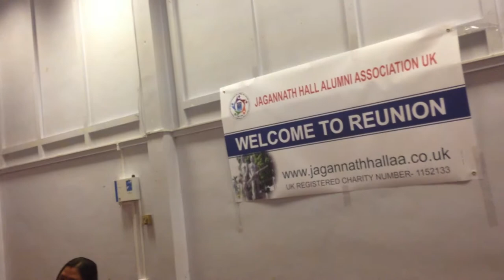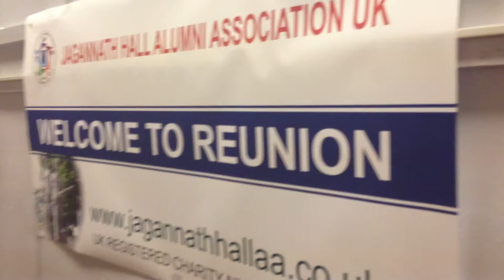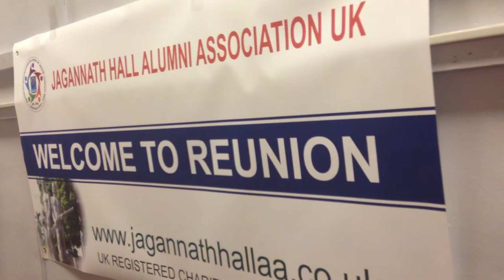Jagannath Hall Alumni Association UK Group music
jagannath Hall Alumni Association UK